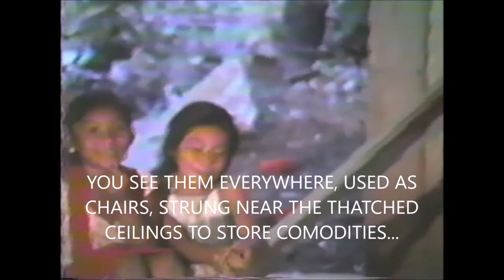50 YEARS AGO DEEP IN THE MAYAN JUNGLE, A FAMILY SPENDS THE DAY WEAVING HAMMOCKS.....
A MAYAN FAMILY WEAVES HAMMOCKS

As a young anthropologist almost half a century ago, I had the privilege of living with the Maya in the jungles of the Yucatan.  They cooked on open fires on the ground; we slept in hammocks and walked to unexplored ancient ruins and cenotes.  The people were open and friendly and unspoiled by tourism.  They spoke Mayan; I spoke only English and Spanish.  I brought along a video/camera crew and we recorded many of the rural jungle Maya and their lifeways.  On the way, our team also explored the tiny village of Tinum.  We visited the baker, the tailor, the tortilla mill, and the chicken lady.  We went to baseball games, political meetings and christenings. The local witch cured my wife’s abdominal distress/dehydration with a magic mix of God knows what.  It worked immediately.  Our many challenges were overcome with the help and guidance of the local people.   It was a wonderful experience and I hope you enjoy the bits and pieces that I am able to share with you these many years later.